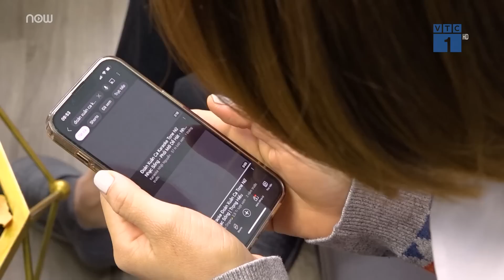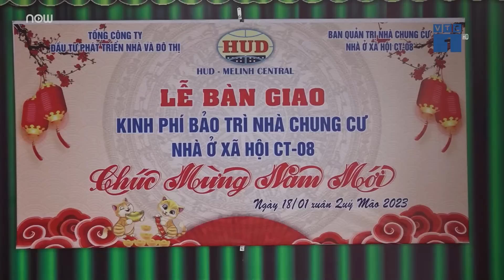Xây dựng 1 triệu căn hộ giá thấp: Khó vượt qua "rừng" thủ tục phức tạp dù có đất, vốn? | VTC Tin mới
VTC Tin mới | Chính sách phát triển nhà ở xã hội cho các đối tượng thu nhập thấp vẫn còn khoảng cách xa so với nhu cầu thực tế. Việc đặt ra mục tiêu hoàn thành 1 triệu căn hộ nhà ở xã hội là bức thiết. Ông Hà Quang Hưng, Phó Cục trưởng Cục Quản lý nhà và Thị trường Bất động sản, Bộ Xây dựng sẽ đưa ra những giải pháp hiện thực hóa giấc mơ đó.